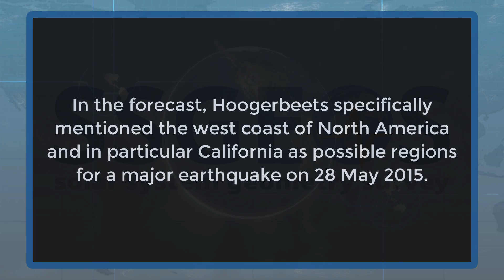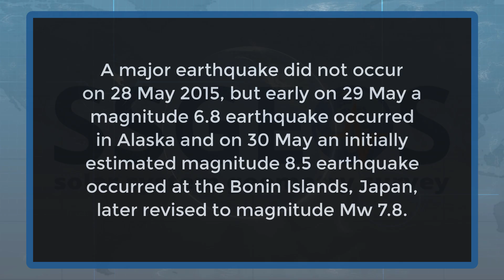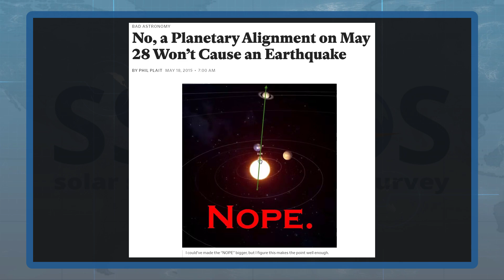HOW IT BEGAN - FIRST TWO PUBLIC FORECASTS (both matched M 7.8)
In 2015, after a mere 8 months of research, Frank Hoogerbeets published his first experimental forecast on Facebook, 5 days before the M 7.8 Nepal earthquake.

His first forecast video was published on 29 April 2015, which focused on 28 May 2015 due to a convergence of planetary conjunctions (alignments). On 30 May a M 8.5 (later revised 7.8) earthquake occurred South of Japan.

Despite these first successful forecasts, Hoogerbeets was widely ridiculed and experts claimed that planetary influence has been "debunked many times". Yet, no actual evidence has ever been presented by these experts, because the research that Hoogerbeets started in 2014, has not been done by anyone or any institute in recent decades.